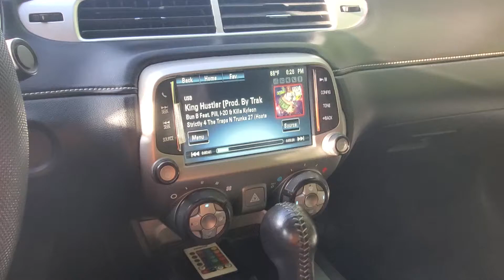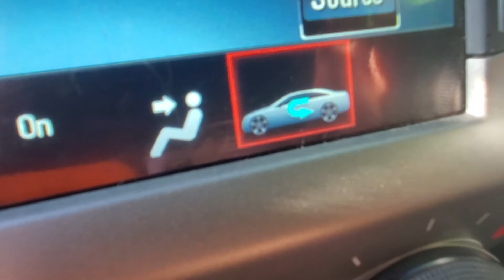April 29, 2020-MKvz-CAMARO AIR CONDITIONER FIX $$$$